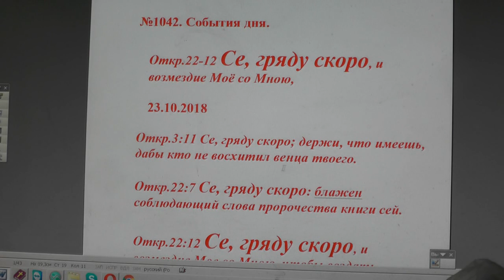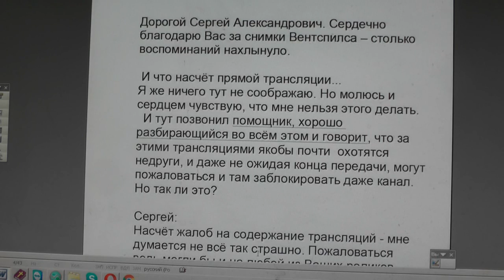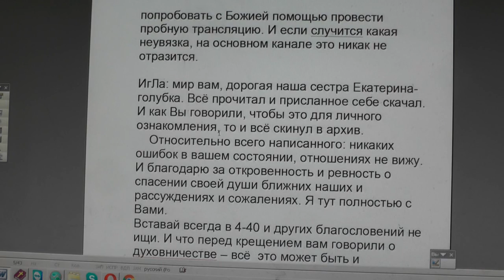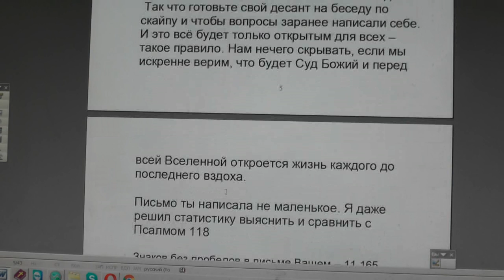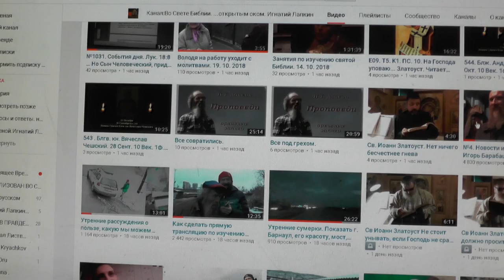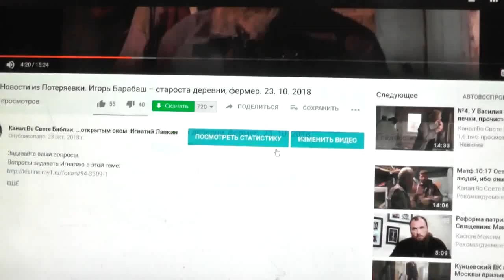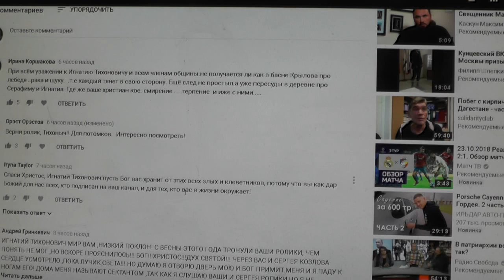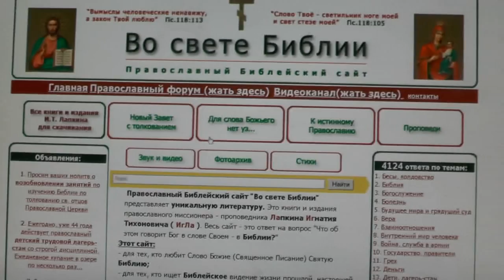№1042. События дня. Откр. 22:12 Се, гряду скоро, и возмездие Моё со Мною, 23.10. 2018